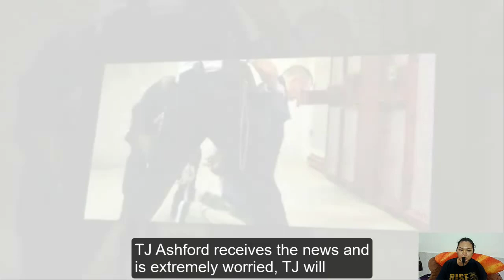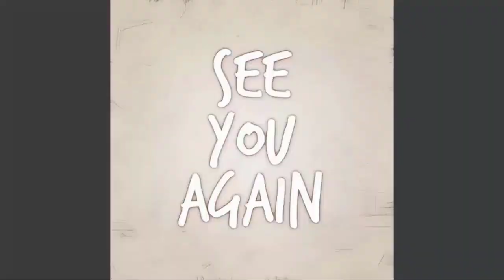FULL | General Hospital Spoilers Thursday, November 16, 2023 | GH spoilers 2023